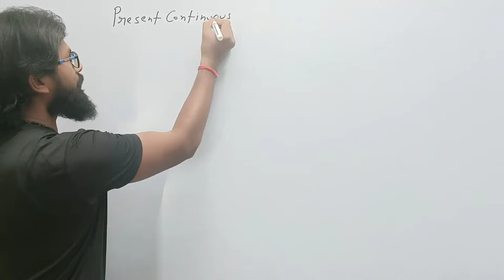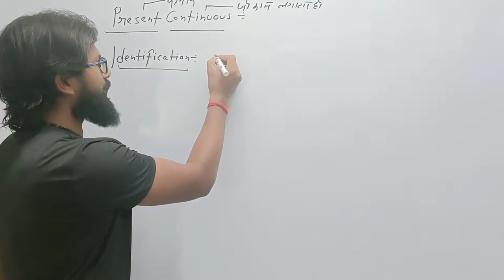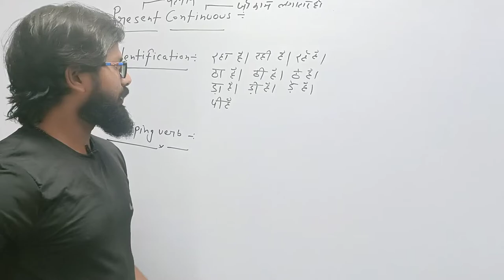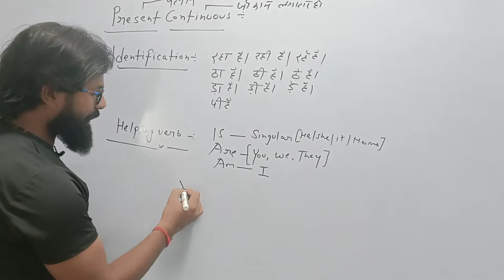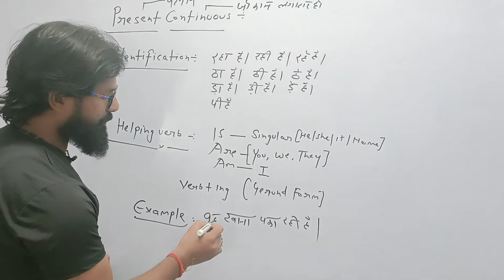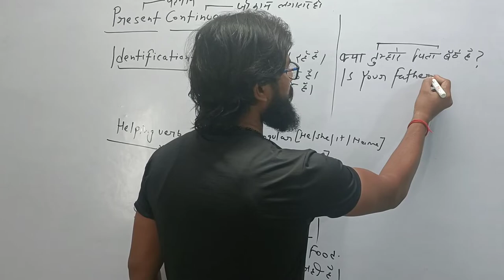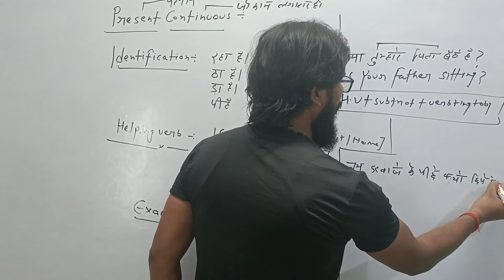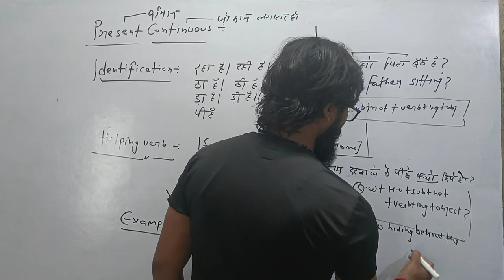Present Continuos Tense !! English Speaking !! Love Kumar Sir !!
I am here to teach English grammatical communication personality Development
and Motivation.

I am here to help those who are interested in learning English.
If you have got any kind of doubts related to English.you can easily clear with me.
Be safe and stay happy in you life.

Speaking English
How to Speak English
Vocabulary
Idioms And Phrasal
Vocabulary for news paper And Magzine